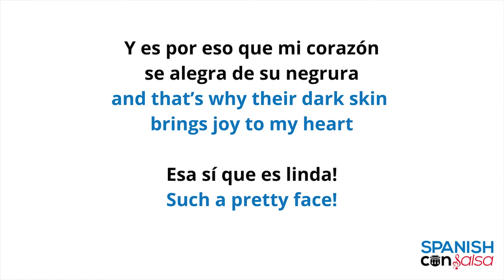Beg 9 Las caras lindas Verse4 Slow